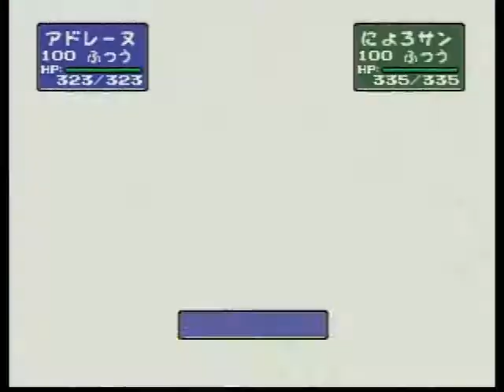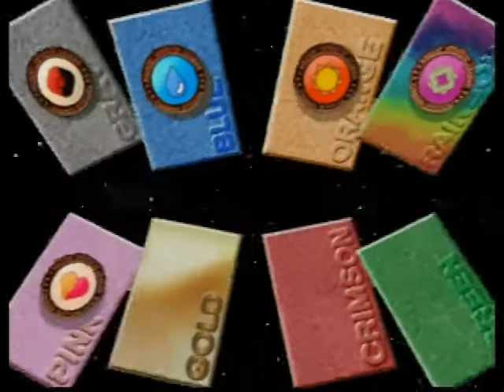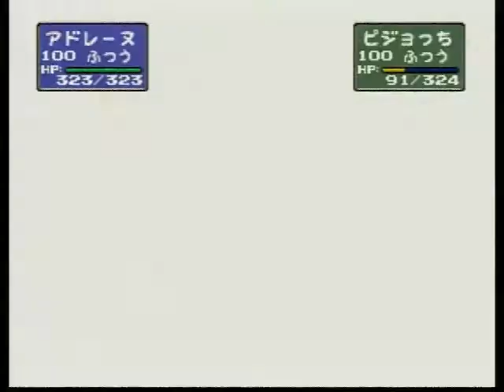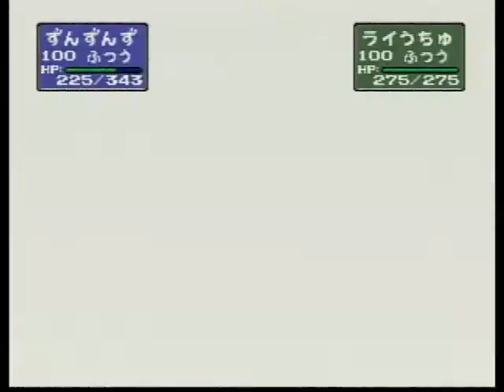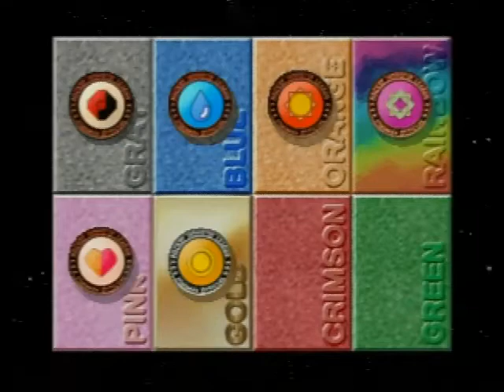ポケモンスタジアム2 07-2